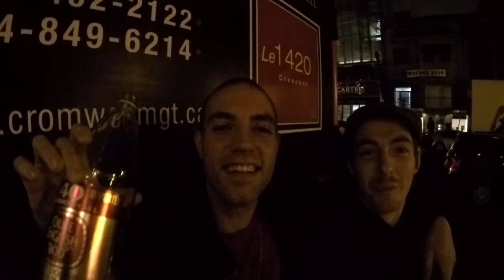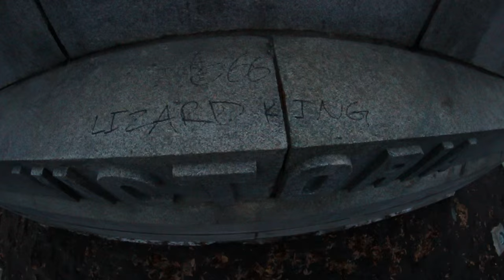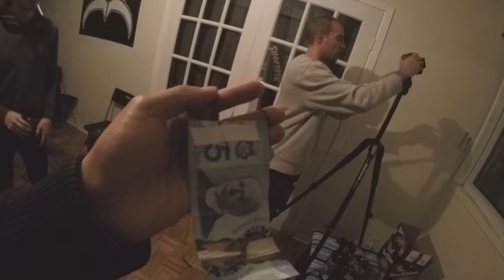Eastside Blades 2016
Filmed Nov.2015. Bonus sections: CJ skatepark Feat. Guy Crawford. Pranks on strangers! Vlogs! Misc behind the scenes. Including many skaters from the Montreal and Toronto areas including Jon Craig, Guy Crawford, Matt G, Dan Miller and many more!

A Canadian Video
Eastside Blades
Filmed by Jon Craig and Bryan Fajkovic
Edited by Bryan Fajkovic (BFTV Canada)